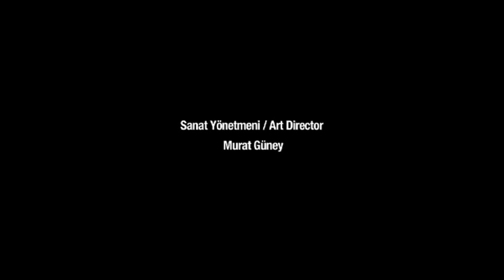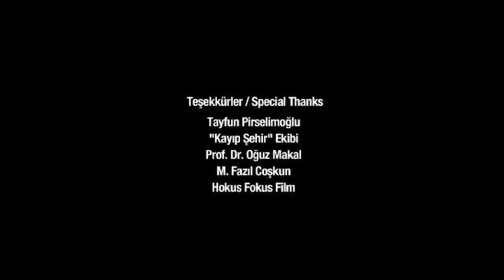Nazan KESAL'ın 2013 yılında çektiği kısa filmi... Salıncak - Swing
Director By: Nazan KESAL
Cast: AHMET MEKİN - ŞEBNEM HASSANISOUGHI - ERCAN KESAL